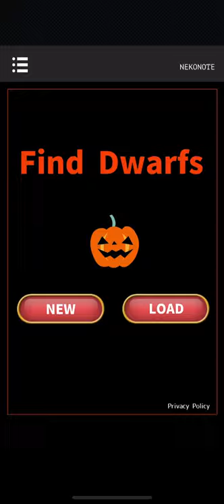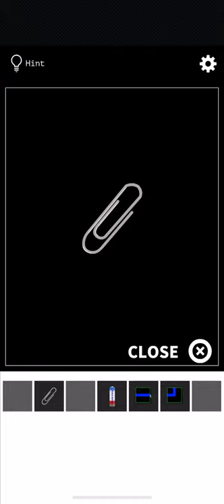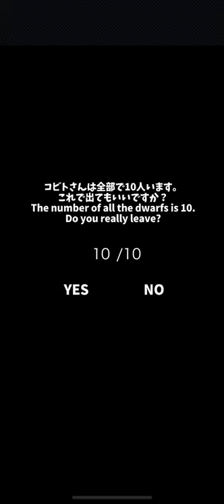Room Escape Find Dwarfs lv2